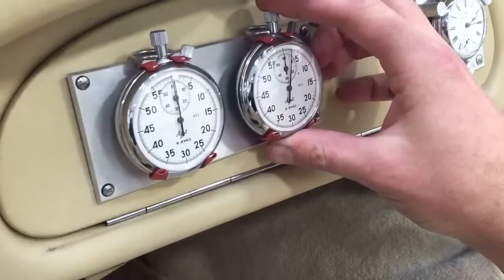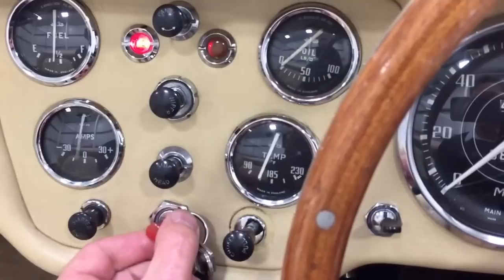A Very Unique ‘Works’ Designated Triumph TR3 with Exceptional Historic Provenance - SOLD!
A very unique ‘Works’ designated Triumph TR3 with exceptional historic provenance

EQUIPMENT
Mohair hood, side screens and full/rear tonneau covers, detachable front screen, central stop lamp, 5in tachometer and speedometer, fuel, water temperature, ammeter and oil pressure gauges, button starter, scuttle ventilator, panel lights, glove locker, door pockets.  Optional Extras: Electrically operated overdrive, Lucas auxiliarly lamps, Desmo chrome door mirror, stainless steel luggage rack, leather bonnet/boot straps, knock-on type wire wheels, 16 Jewel Ingersoll Triumph day clock, Agat stop watches X2, Mike Lempert wooden steering wheel.

EXTERIOR
This highly collectable very early TR3 Works car is finished in Signal Red and looks fetching at any angle.  All the chrome, accessories and very expensive mohair all-weather equipment is in excellent order.  Enjoyed immensely for touring and top revival meets the perfection seeking owner will find an elusive chip and markings to the rear arch guards but make no mistake, this car is very smart.  Documented expenditure from its total restoration by the late Brian Lofts in 1988 totals £71,602.78 and reveals the care lavished on this show stopper.  A remarkable established tourer.

INTERIOR
A well-appointed interior finished in Stone leather has all the qualities of a  traditional sports tourer with bucket type seats, thick pile carpeting and working Jaeger instrumentation.  The correct chromed grab handle and rear view mirror is supplemented by period accessories such as Agat stop watches and a Mike Lempert wooden steering wheel.  Spotlessly clean, one will find age related marks such as light veins to the seats and marks to the padded leather edging, but these will not deter the exhibiting type enjoying the admiration from onlookers.  A complementary interior used to publicity from new.

ENGINE & TRANSMISSION
The original engine remains fitted having completed a full documented engine rebuild enjoying the benefits of unleaded fuel use and 87mm bore pistons and liners as per the works rally cars.  Modern enhancements such as a high-torque starter, an alternator and electronic ignition improve reliability and use but nice period touches such as the glass and Bakelite electric windscreen washer bottle remain. The single dry plate hydraulically operated clutch enables smooth progress through the 4-speed gearbox and the optional overdrive snaps in instantly.  A real pleasure.

Immaculate and optional knock-on type chrome wire wheels are shod in branded 155 SR15 tyres with ample tread.  The separate lockable compartment houses a new spare.  Uprated disc brakes at the front are gripped by Wilwood 4 piston calipers and drums to the rear.

HISTORY FILE
Truly exceptional.  Built by the Standard Motor Company Limited on Wednesday 26th October 1955 at 11.30am, just 15 days into Triumph TR3 production, and sent to the works teaching and PR section.  This matching numbers car registered as SWK 772 can be seen in early photos promoting the Stanley Baker motor sport-themed thriller, Checkpoint.  An overwhelming, articulate and chronically filed history reveals ownership tales, competition foils, expenditure logs totalling tens of thousands of pounds and many literature entries.  These include an extensive feature in the widely respected Triumph TR guru, Bill Piggot and his book ‘Triumph TR2, 3 &3A in Detail’, a copy of which is included. The previous owner who purchased the vehicle from Hurst Park Automobiles Ltd for £39,000 commissioned a hard copy book entitled, ‘A Car of its Time’ dedicated solely to this car and its fascinating past.  Efforts in the making also traced the original owner who was reunited with the car some 55 years after purchasing it with photos taken in the same location both in 1957 and 2014!  A brief outline of this cars timeline can be found on the following